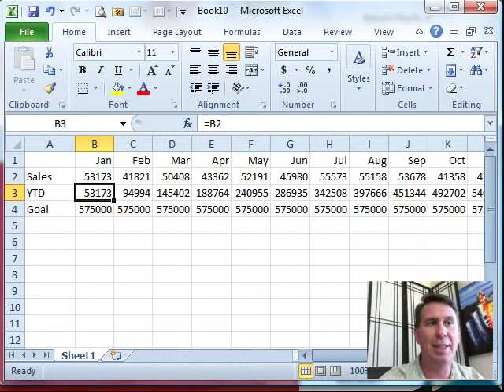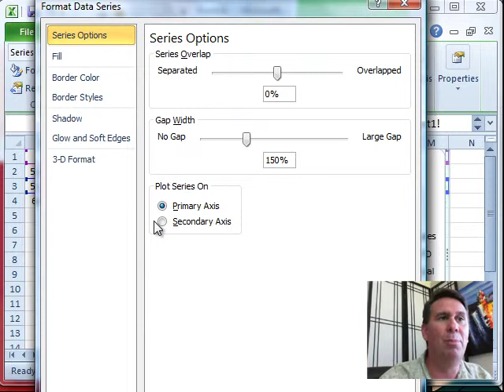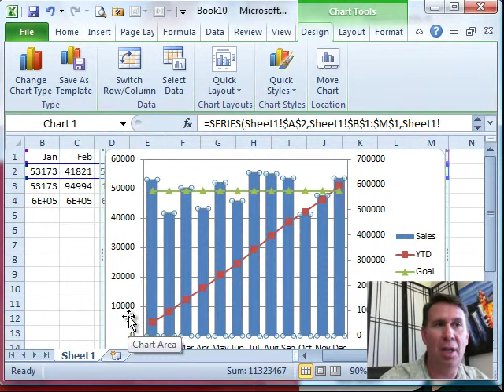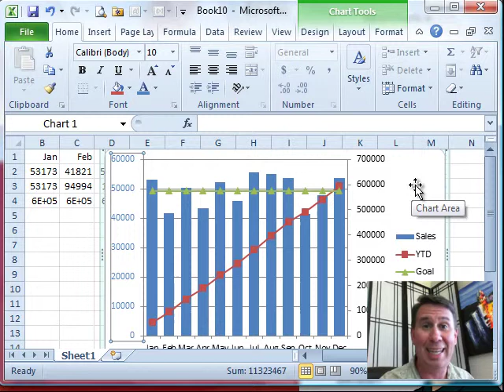Excel - How To Combine A Line And Bar Chart In Excel plus secondary axis - Episode 1211.407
Microsoft Excel Tutorial: Show two different orders of magnitude in a chart by using a secondary axis along with columns and lines.

Welcome to another episode of the MrExcel podcast. In this video, we will be discussing Excel Charts Chapter 6 and how to mix different chart types to create a more visually appealing and informative chart.

Many users were disappointed when the mixed chart types disappeared from the wizard in Excel 2003. However, fear not, as you can still create these types of charts, it just takes a bit more effort. And in the end, having more control over your chart is always a good thing.

In this example, we have monthly sales data as well as two other lines representing year-to-date sales and our goal for the year. Our goal is to create a chart that shows the progress of our sales towards the goal. To do this, we will start by inserting a 2-D Column Chart and making it smaller for better visibility.

However, we notice that the smaller items on the chart are not as detailed as we would like. To fix this, we will move those smaller items to a secondary axis. This can be done by selecting the item, going to the Layout tab, and clicking on Format Selection. In Excel 2010, you can simply double-click on the item.

Next, we want to make the year-to-date sales and goal lines stand out more. To do this, we will move them to a secondary axis as well. Once this is done, we can see how the chart is progressing. The monthly sales are tied to the left axis while the year-to-date sales and goal are tied to the right axis.

To make the monthly sales stand out even more, we will change the chart type for the goal line to a Line with Dots. This can be done by going to the Design tab and selecting Change Chart Type. We will also change the chart type for the monthly sales to a Line.

To add some visual cues, we will make the columns wider and change the font color of the numbers on the left axis to match the color of the bars. And there you have it, a visually appealing and informative chart that shows the progress of our sales towards the goal over the course of the year.

Although the mixed chart types may no longer be available in the wizard, having the ability to control each element of the chart gives you more flexibility and the chance to create a unique and effective chart.

(00:00) Charts with a combination of chart types
(00:28) Showing monthly and year data on chart
(00:40) Start with column chart
(01:04) Select series for second axis
(01:28) Move to a Secondary Axis
(01:55) Change chart type for one series
(02:23) Excel chart make columns wider
(02:39) Change color of chart axis labels
(03:00) Clicking Like really helps the algorithm

This video answers these common search terms:
how to add secondary axis combo chart in excel
how to combine a line and bar chart in excel
how to combine bar and line graph in excel 2007
how to do combo chart in excel
how to make a bar and line graph combined excel
how to add secondary axis to combo chart in excel
how to combine two different types of chart on excel
how to combine bar and line graph in excel
how to do a combo chart excel
how to add second axis on excel chart
how to add a second axis to a chart in excel
how to add secondary axis to chart in excel
how to add a secondary axis to chart excel
how to combine line and column graph in excel
hw to create combo graphs in excel
how to make a combo chart in excel
how to make one axis line in excel graph differant color
adding a second scale to excel chart